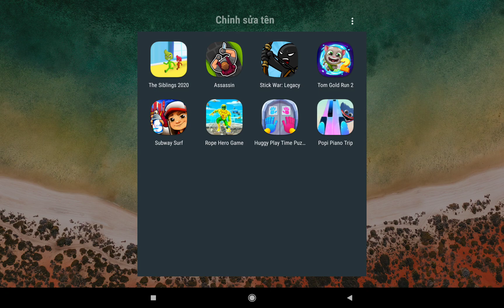The Siblings 2022, Assassin, Stick War: Legacy, Tom Gold Run 2, Subway, Rope Hero Game, Popi Piano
The Siblings 2022, Assassin, Stick War: Legacy, Tom Gold Run 2, Subway, Rope Hero Game, Popi Piano Trip, Huggy Play Time Puzzle Game